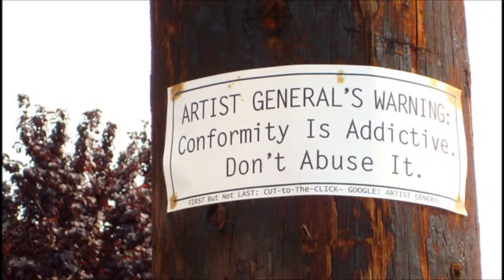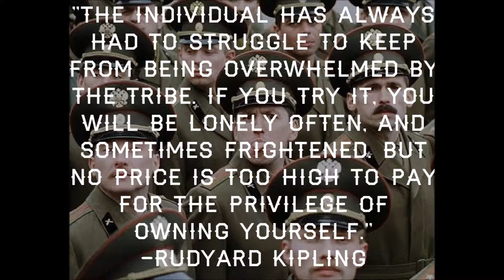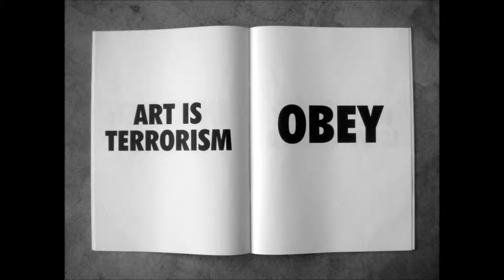Adam Kadmon & David Collins - Satan's Brew